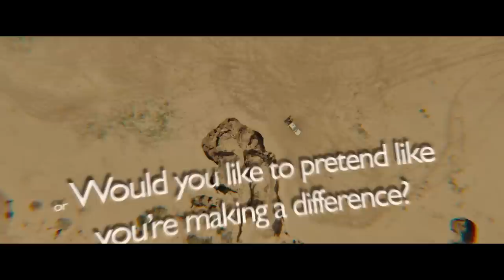Sicario: An Exploration of Good and Evil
What defines the boundaries between good and evil? A Matter of Film explores this existential question as we take a look at Denis Villeneuve's Sicario.

This video was made possible by our AWESOME PATRONS!
Special thanks to:
The Sensitive Nice Guy Show with Jordan Rockwell: Associate Producer
Jasmine Jackson: Associate Producer
Isaias Coronado: Associate Producer

Daniel Chaput: Assistant Producer
Gustavo Schroeder: Assistant Producer
Melissa Alcaraz: Assistant Producer
Thomas Allen: Assistant Producer

We would also like to thank:
Pedro Gutiérrez,
Jose Tamayo,
John Martin

What defines the boundaries between good and evil? This question has remained deeply ingrained in the human psyche since the dawn of mankind. Countless stories have been dedicated to finding a definite solution, a final answer to the question. It’s one of the most conventional themes in literature, a universal component of the human condition. Since childhood we are taught to think in binary, to create black and white solutions to our problems. Denis Villeneuve’s Sicario presents a different way to think about a big problem: The War on Drugs, indicating that the line between good and evil is blurrier than we ever thought. “Nothing will make sense to your American ears. But in the end, you will understand.”